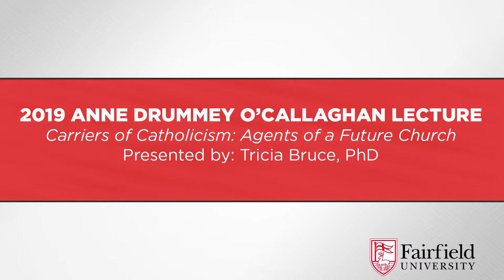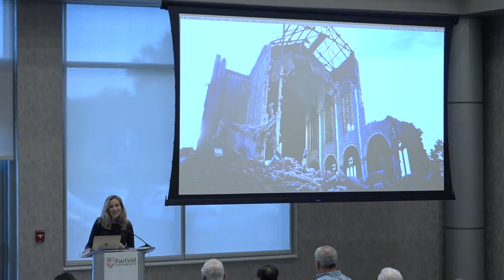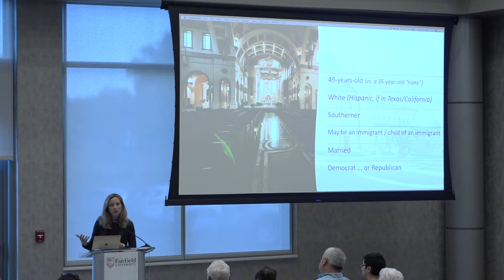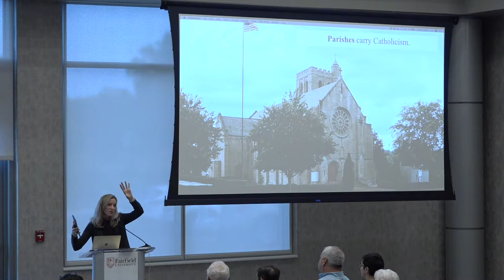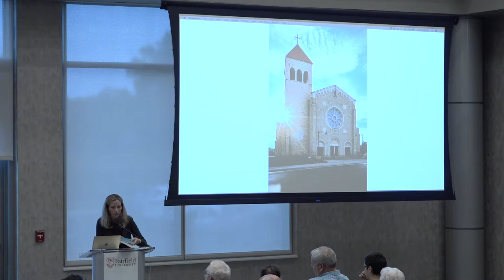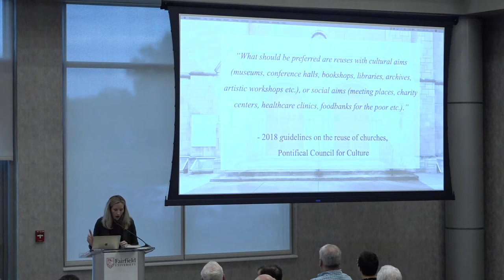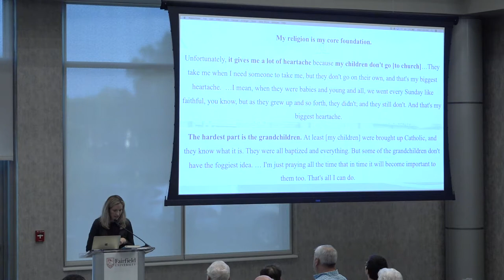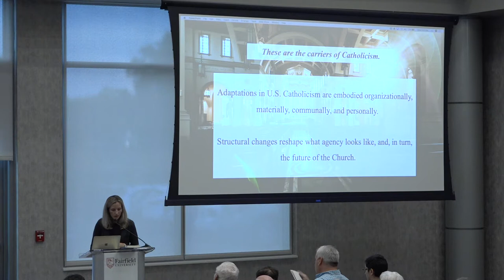Tricia Bruce at Fairfield University || Carriers of Catholicism: Agents of a Future Church